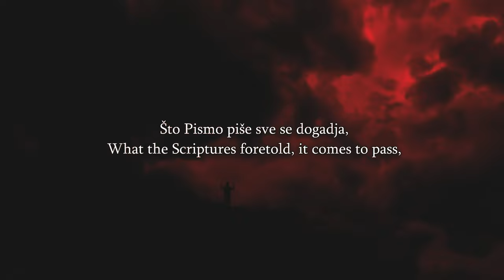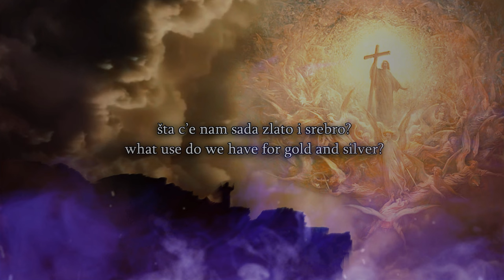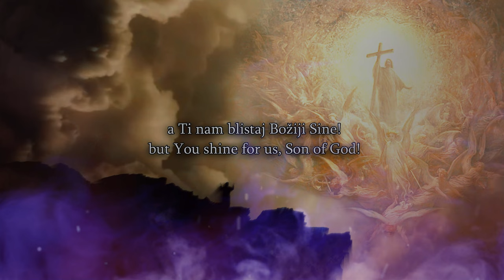What does the Bible say about praying in tongues ? Što Biblija kaže o molitvi u jezicima ? ✝ 📖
👉 With this video, I wanted to highlight the importance of interpreting the Bible in the correct way, because there is only one truth, and that is the written word of the living God.
This video is not intended to attack, insult or address Mr. David Mapalo in any other negative way, on the contrary, I want to encourage as many people as possible to turn to the savior Jesus and would take Mr. Mapalo as an example, but precisely because none of us perfect, apart from God, that's why wrong understanding or interpretation of certain aspects from the Bible are possible, so I believe that with a greater understanding, and with an open mind and heart, we should focus on the simplicity of the Holy Scriptures, because as I have already emphasized, there is only "One" truth that is written for us and imprinted in everyone's hearts, and this truth opens the way to eternal life.
After Mr. Mapalo finishes with his inspiring prayer, I would ask you, the viewer, to watch the explanation of the pastor of the Baptist church in Croatia - What does the Bible say about "praying in tongues" - After watching the video, I would ask you if you have an opinion to record it in the comments section.
👉 Questions and answers in the comments section that constitute hate speech and intolerance in any way will be removed.

HRVATSKI:
Sa ovim videom želio sam istaknuti važnost da se na ispravan način tumači Biblija jer istina je samo jedna i to je zapisana rijec zivog Boga.
Ovaj video nije namijenjen da napada, vrijedja ili na bilo koji drugi negativni nacin oslovljuje gospodina David Mapalo, bas suprotno, zelim potaknuti da se sto vise ljudi okrene prema spasitelju Isusu i uzeo bi gospodina Mapala kao primjer ali bas zbog toga sto nitko od nas nije savrsen, osim Boga, zato kriva shvacanja ili tumacenja odredjenih aspekta iz Biblije su moguca pa smatram da se treba sa vecim razumijevanjem, otvorenim umom i srcem usredociti na jednostavnost svetog pisma  jer kako sam vec naglasio samo je "Jedna" istina koja nam je zapisana i utisnuta svima u srcima a ta istina nam otvara put prema vjecnom Zivotu.
Nakon sto gospodin Mapalo zavrsi sa svojom inspirirajucom molitvom, molio bi tebe gledatelja da pogledas objasnjenje pastora baptisticke crkve u hrvatskoj - Što Biblija kaže o molitvi u jezicima - Nakon sto pogledate video molio bih te da ako imate misljenje da ga upisete u komentar sekciju.
👉 Pitanja i Odgovori u komentar sekciji koji sacinjavaju govor mrznje i netolerancije na bilo koji nacin ce biti uklonjeni.